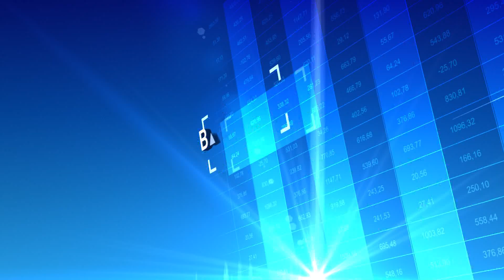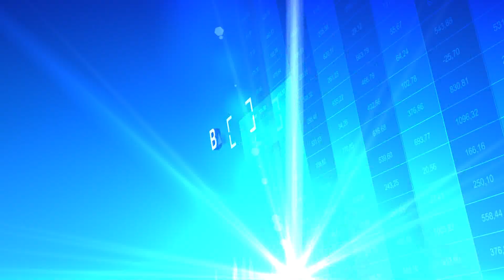Tarcza 6.0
Przepisy Tarczy 6.0. przewidują dla przedsiębiorcy prowadzącemu działalność gospodarczą o określonym kodzie PKD pomoc w postaci dofinansowania do wynagrodzeń pracowników, zwolnienia ze składek ZUS, świadczenia postojowego i mikropożyczki.

Z filmu dowiesz się:

– jakie branże są objęte wsparciem,

– z jakich form pomocy można skorzystać,

– w jakiej wysokości przysługuje świadczenie postojowe,

– jakie warunki należy spełnić, aby skorzystać ze świadczenia,

– kto nie otrzyma dodatkowego świadczenia postojowego,

– od kiedy przysługuje zwolnienie ze składek ZUS,

– w jakiej wysokości przysługuje jednorazowa dotacja z Funduszu Pracy na pokrycie bieżących kosztów prowadzenia działalności dla mikro- przedsiębiorców lub małych przedsiębiorców,

– czy pracodawcom przysługuje dofinansowanie do wynagrodzeń pracowników,

– jakie są warunki otrzymania dofinansowania do wynagrodzeń pracowników.